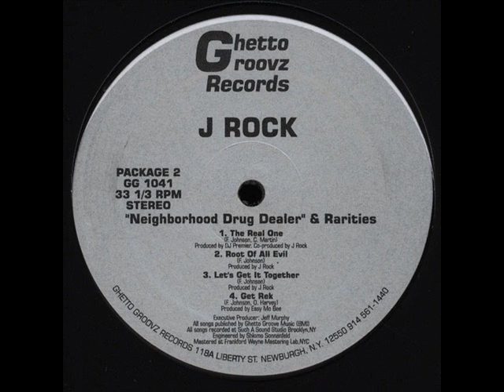J Rock - Neighborhood Drug Dealer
2007 DJ Premier Remix of the 1991 Streetwize track